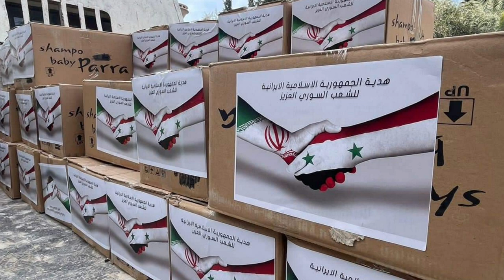0824 IRAN YOUTUBE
Irán. La larga marcha de los Ayatolás al Mediterráneo